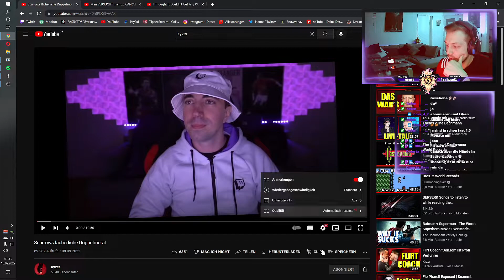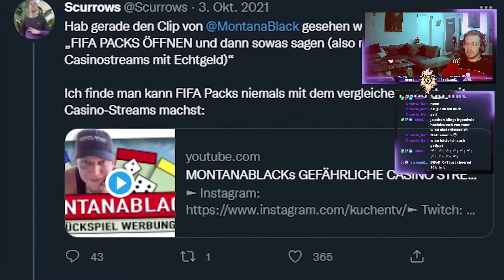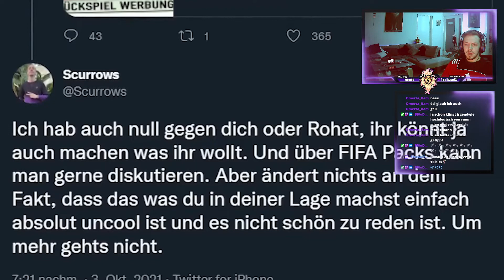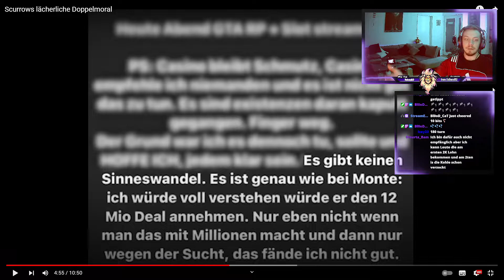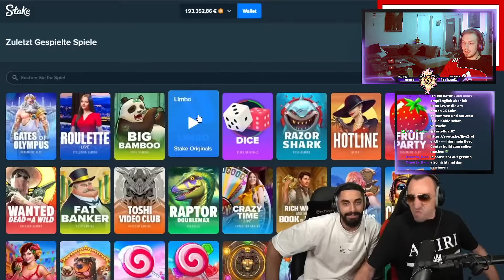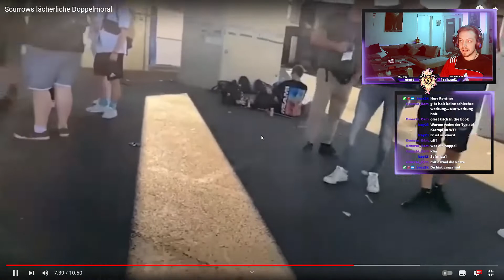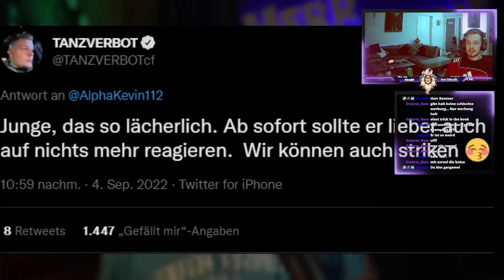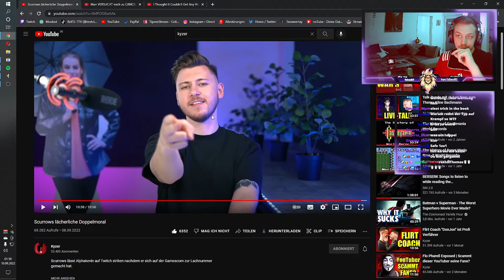"Scurrows lächerliche Doppelmoral" 😤🤡 Kyzer